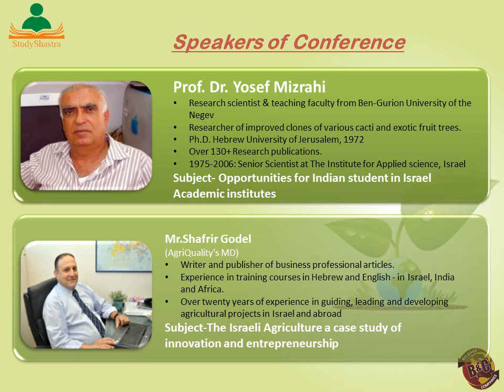Israel Agriculture Conference by Belgave Group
Israel Agriculture Conference at Sangli